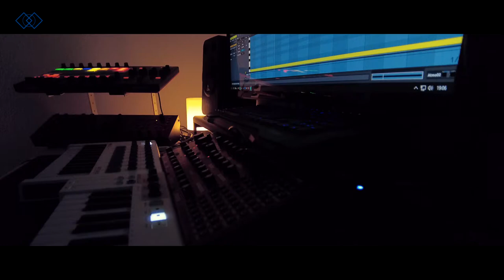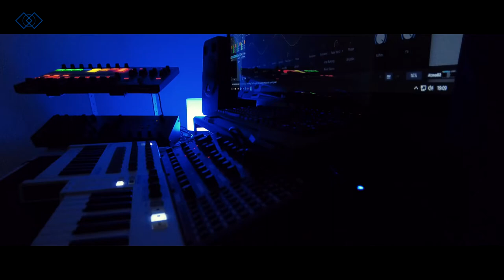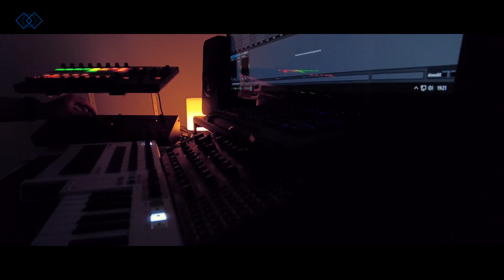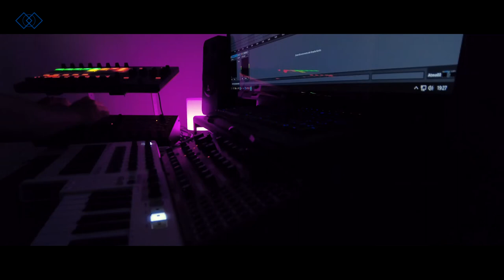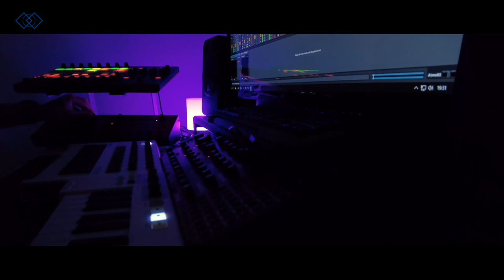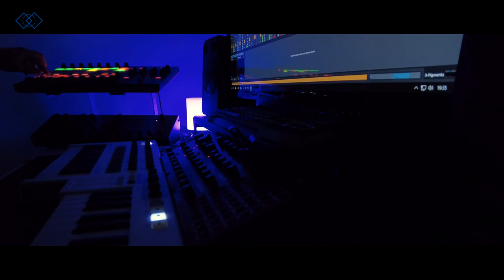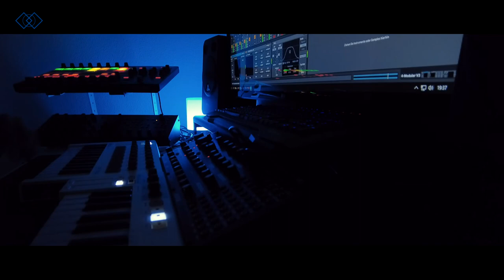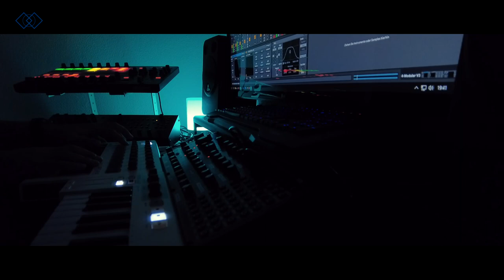Interstellar// Long Deep Space Journey/ Ambient/ Chillout/ Berhinger Neutron and Behringer K2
Setup
+Beringer Audio Interface UMC
+Arturia Minilab (Keyboard)
+Arturia Keystep 32
+Akai Pro APC 40 MK 2 (Base)
+Riffer is the Sequenzer in Ableton Live
+Ableton Sequenzer in K2 from K2 in Audio Interface to Ableton Live.
+Arturia Keystep 32 (Mod) in Neutron Midi in Neutron from Neutron in Audiointerface to Ableton Live.
+Pigments 3 (Atmo)
+Valhalla Shimmer